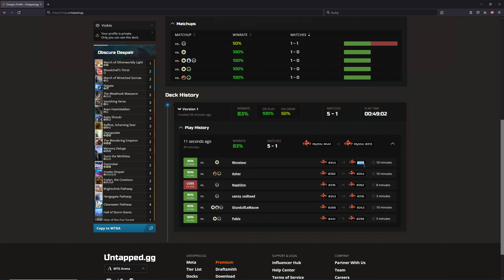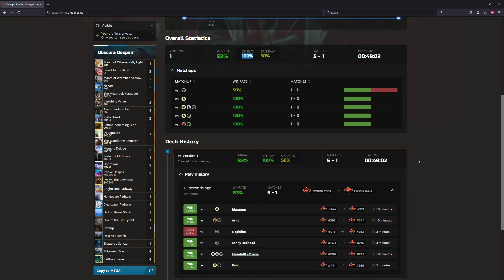MYTHIC TOP #213 WITH EVELYN THE COVETOUS?! ACTUALLY A GREAT VALUE CARD?! | Esper Control Standard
Today's Deck featuring a cool new Legendary Vampire - Evelyn the Covetous! With our favourite Esper Control shell;)

Deck
3 Kaito Shizuki (NEO) 226
2 March of Wretched Sorrow (NEO) 111
2 The Wandering Emperor (NEO) 42
2 Evelyn, the Covetous (SNC) 184
4 Aven Heartstabber (SNC) 166
1 Depopulate (SNC) 10
1 March of Otherworldly Light (NEO) 28
3 Vanishing Verse (STX) 244
2 Memory Deluge (MID) 62
2 Invoke Despair (NEO) 101
2 Negate (M20) 69
2 Doomskar (KHM) 9
2 Bloodchief's Thirst (ZNR) 94
2 The Meathook Massacre (MID) 112
1 Swamp (UST) 214
1 Hengegate Pathway (KHM) 260
4 Brightclimb Pathway (ZNR) 259
4 Clearwater Pathway (ZNR) 260
1 Hall of Storm Giants (AFR) 257
1 Hive of the Eye Tyrant (AFR) 258
4 Shipwreck Marsh (MID) 267
2 Deserted Beach (MID) 260
4 Shattered Sanctum (VOW) 264
4 Raffine's Tower (SNC) 254
3 Raffine, Scheming Seer (SNC) 213
1 Sorin the Mirthless (VOW) 131

00:00:00 Stats
00:01:13 Loong Deck Intro;)
00:10:15 Gameplay